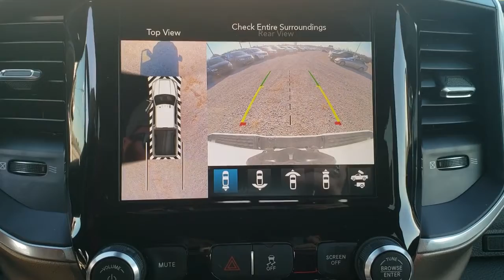2019 Ram 2500 Tulsa, Broken Arrow, Bixby, Claremore, Owasso, OK DT3972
Bright White Clearcoat New 2019 Ram 2500 available in Owasso, Oklahoma at Jim Glover Chrysler Dodge Jeep RAM Fiat. Servicing the Tulsa, Broken Arrow, Bixby, Claremore, OK area.

$11,373 off MSRP! Bright White Clearcoat 2019 Ram 2500 Laramie 4WD 6-Speed Automatic Cummins 6.7L I6 TurbodieselbrbrThank you for shopping at Jim Glover Dodge Chrysler Jeep Ram Fiat! We are committed to providing an excellent customer service experience during your vehicle purchase. We know you have options when choosing where to buy your next vehicle, here are a few reasons why your best choice is right here at Jim Glover Dodge: -Honest and transparent pricing -No pressure environment -Free Carfax history report -Most value for your trade-in -The Glover Guarantee -Engines for Life -Five day exchange program -Free delivery within 100 miles. Recent Arrival!brbrbrThank you for choosing Jim Glover Dodge Chrysler Jeep Ram Fiat, we appreciate the opportunity to earn your business for life. Whether you are looking for a new Dodge, Chrysler, Jeep, Ram, Fiat or pre-owned car, truck, or SUV you will find it here. We have helped many customers from Tulsa, Oklahoma City, Sand Springs, Broken Arrow, Owasso, Sapulpa, Claremore, Okmulgee, Stillwater, Muskogee, Bartlesville, Joplin, Coffeyville and Ft. Smith find the vehicle of their dreams! Jim Glover Auto Family make every reasonable effort to insure our Internet Pricing is accurate and reflects available discounts and incentives.  We are only humans working with computers.  To qualify for advertised price, customer must finance advertised vehicle through Chrysler Capital WAC. See Dealer for Details. Price includes $2,000 Trade-in Assistance. $500 - FCA Conquest Bonus Cash 40CK9. Exp. 12/02/2019, $1,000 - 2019 Retail Consumer Cash 63CK1. Exp. 12/02/2019
Quick Order Package 2HH Laramie,3.73 Axle Ratio,Wheels: 18 x 8.0 Polished Aluminum,Wheels: 20 x 8.0 Black Painted Aluminum,Leather Trim 40/20/40 Bench Seat,Laramie Level 2 Equipment Group,Night Edition,5th Wheel/Gooseneck Towing Prep Group,Towing Technology Group,220 Amp Alternator,Blind Spot & Cross Path Detection,Clearance Lamps,Center Stop Lamp w/Cargo View Camera,ParkSense Front/Rear Park Assist System,Selectable Tire Fill Alert (DISC),Selectable Tire Fill Alert,Single Disc Remote CD Player,Tire Fill Alert (DISC),Radio: Uconnect 4C Nav w/8.4 Display,Radio: Uconnect 4 w/8.4 Display,Vendor Painted Cargo Box Tracking,#1 Seat Foam Cushion,High Back Seats,Ventilated Front Seats,4 Way Front Headrests,Rear 60/40 Folding Seat,Heated Front Seats,2 Way Rear Headrest Seat,Front Seat Back Map Pockets,Pwr Convenience Black Tow Mirrors w/Spotter & Memory,Pwr Convenience Chrome Tow Mirrors w/Spotter & Memory,Rain Sensitive Windshield Wipers,115V Auxiliary Rear Power Outlet,Remote Tailgate Release,GPS Navigation,GPS Antenna Input,Active Noise Control System,Power 2-Way Driver Lumbar Adjust,Heated Second Row Seats,Power 2-Way Passenger Lumbar Adjust,Power Adjust 8-Way Driver Seat,Power Adjust 8-Way Front Passenger Seat,Exterior Mirrors w/Memory,Radio/Driver Seat/Mirrors/Pedals Memory,Power Adjustable Convex Aux Mirrors,Auto High Beam Headlamp Control,Mirror-Mounted Aux Reverse Lamps,Black Tail Lamp Bezels,Black Exterior Truck Badging,Gloss Black Grille Billets/Accents,Painted Front Bumper,Painted Rear Bumper,Black Headlamp Bezels,Body Color Grille Surround,Electronically Controlled Throttle,Heated Steering Wheel,17 Speaker High Performance Audio,HD Radio,Google Android Auto,USB Host Flip,Apple CarPlay,Disassociated Touchscreen Display,Media Hub w/2 Charge Only USBs,SiriusXM Satellite Radio,Black Wheel Center Hub,5-Year SiriusXM Travel Link Service,Tip Start,Integrated Voice Command w/Bluetooth,Compass,Front Center Armrest w/Storage,AM/FM radio: SiriusXM,Power 2-way driver lumbar support,4-Wheel Disc Brakes,Air Conditioning,Electronic Stability Control,ParkView Rear Back-Up Camera,Tachometer,Voltmeter,ABS brakes,Adjustable pedals,Automatic temperature control,Brake assist,Bumpers: chrome,Delay-off headlights,Driver door bin,Driver vanity mirror,Dual front impact airbags,Dual front side impact airbags,Front anti-roll bar,Front dual zone A/C,Front fog lights,Front reading lights,Fully automatic headlights,Garage door transmitter,Heated door mirrors,Heated front seats,Heated steering wheel,Illuminated entry,Leather steering wheel,Low tire pressure warning,Occupant sensing airbag,Outside temperature display,Overhead airbag,Overhead console,Panic alarm,Passenger doo